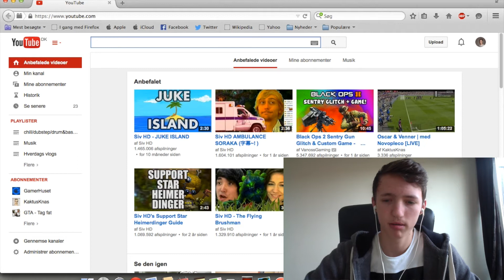Kevin's Youtuber Tag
Så kom jeg også op med et youtuber Tag ;)

Mine sider:
● Min Facebook: